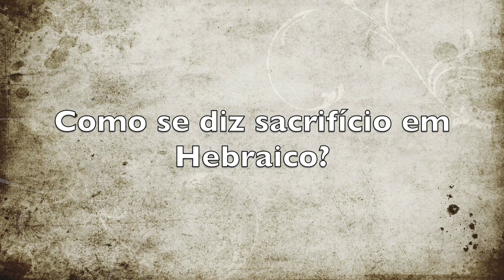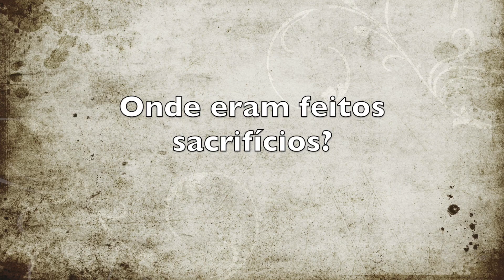Sacrifício em Hebraico hebraico israel sacrificio Cultura israel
Nos dias atuais são feitos sacrifícios em Israel ?
Significado da palavra sacrifício em hebraico